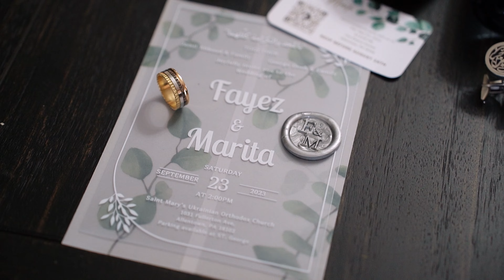Marita & Fayez's Wedding Highlight 9.23.2023 @The Palace Center